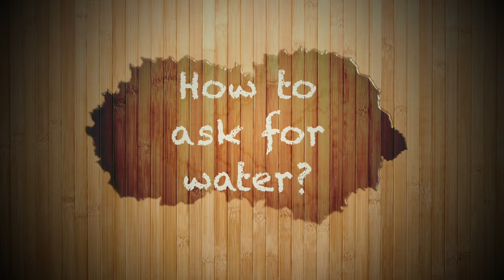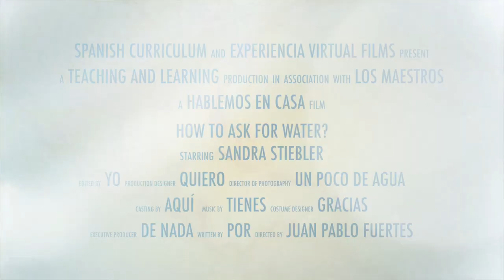How to ask for water in Spanish?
Maestra Sandra and Maestro Juan show you how to ask for water?

Want your kiddo to learn Spanish? to learn how!

Want the feel of a classroom in the safety of your home? Take one of our group online classes!

Looking for 1-on-1 Spanish instruction? No problem! We have our certified native Spanish speaking teachers available for private online instruction.

ABOUT SOMBRERO TIME - Where Children Learn Spanish

Sombrero Time was founded in 2008 by Ruth and David Finsthwait, holding the first classes in their garage with their own children, all from a desire to teach the life-changing difference learning a second language makes. Now, thousands of students and a facility later, we have taken our successful immersive curriculum and applied it to the distance learning model. All of our teachers are native Spanish speakers who have been trained in our 6 levels of immersive curriculum. We offer online group classes as well as online private instruction for students TK-12 and seek to spread the joy of learning another language and culture to students all over the United States.